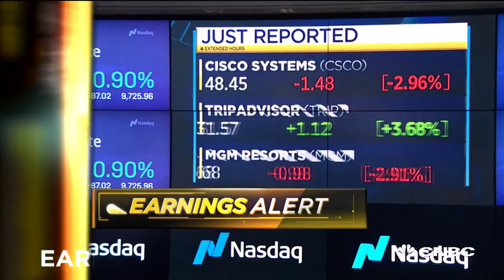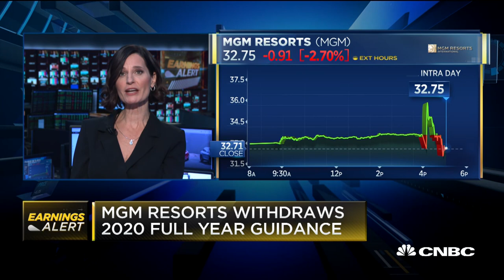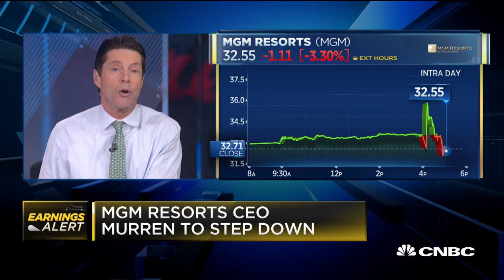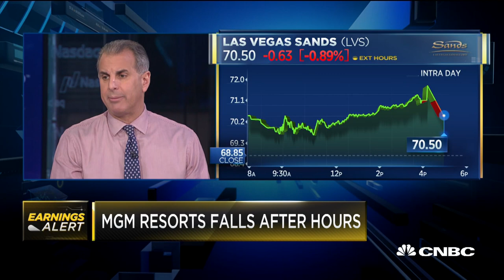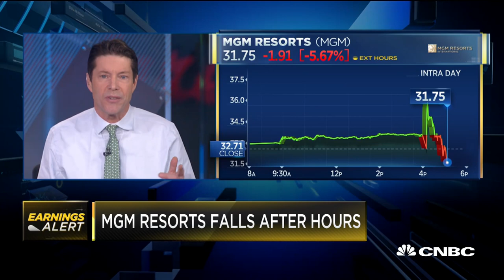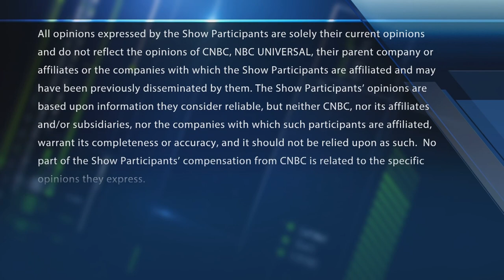MGM CEO out, and the stock pops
CNBC's Contessa Brewer reports on MGM Resorts CEO James Murren stepping down. With CNBC's Brian Sullivan and the Fast Money traders, Tim Seymour, Karen Finerman, Dan Nathan and Guy Adami.

MGM Resorts chairman and CEO Jim Murren has told the company’s board that he is stepping down, prior to his contract ending, the company announced Wednesday.

He will serve in his role until a successor is appointed, it said. Murren has been CEO since 2008, and he has been with the casino operator since 1998.

MGM shares shot up more than 7% in after-hours trading on the news, but the stock was last up about 4%. MGM has a market value of about $17.3 billion, and its stock has climbed about 17% over the past 12 months.

MGM said its board has formed a committee of independent directors to search for a replacement.

The U.S. casino operator also withdrew its financial forecast for 2020, as it assesses how the coronavirus epidemic will impact operations.

Wealthy Chinese patronage at Macau and Las Vegas make up a good chunk of business and the virus has clamped down travel and closed companies across China.

MGM said it suspended operations at its two properties in Macau for a government-mandated 15-day period, which started on Feb. 5 to prevent the spread of the infection locally.

CNBC TV